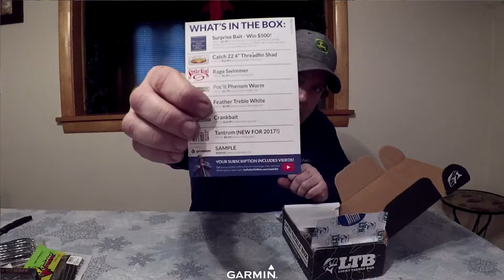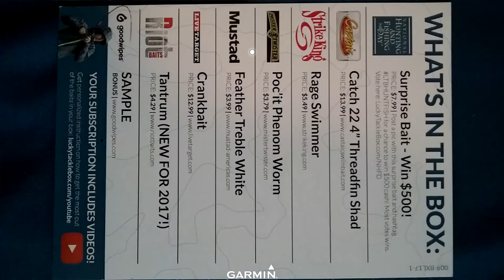LTB Bass XL Christmas Unboxing Part 2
Video #2 of my LTB Christmas unboxings. This was a LTB Bass XL from September 2017.
Baits included:
Fish Hound Lipless Crankbait                                        $  7.99
Castaic  Catch 22  4" Threadfin Shad                           $13.99
Strike King  Rage Swimmer                                            $  5.49
Mister Twister  Poc'it Phenom Worm                           $  3.79
Mustad  Feather Treble White                                        $  3.99
Live Target  Crankbait (Bait Ball Series)                       $12.99
Riot Baits Tantrum                                                           $  4.29

Total Box value;  $52.53   Another great value and actually some useful baits!!